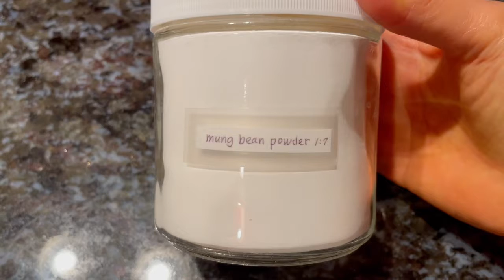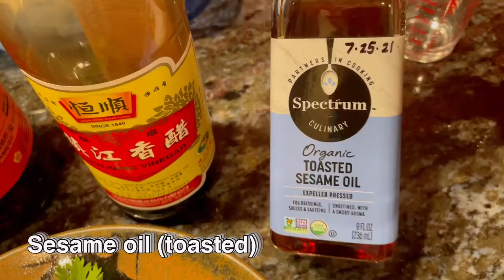夏の涼味 緑豆ゼリー Sichuan Style Mung Bean Jelly (アメ万/10KUS No.52)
四川料理の定番緑豆ゼリーをこの夏是非お試しください　Delicious and refreshing popular dish of Sichuan cuisine !

Mung Bean Jelly (2 servings)

Ingredients:
Mung Bean Powder  2 oz (1/4 cup)
Chinese Black Vinegar 1 Tbsp
Sesame Oil                 1/2 Tbsp
Chili Oil                       1/2 Tbsp
Cilantro for garnish

緑豆ゼリー　(二人前)

材料:
緑豆粉     1/4 カップ
水             1と3/4カップ
しょうゆ    大さじ1
黒酢         大さじ1
ゴマ油     大さじ1/2
ラー油     大さじ1/2
パクチー    適宜

Miyakoのアメリカで一万日——アメ万(ニックネーム)
Miyako’s 10000 Days in the US——10KUS(nickname)

*No.1-15 are in Japanese only

カテゴリー別(sorted by category)

[Cooking]

-Dishes-

How to Make Delicious Unagi Bowl (4:59)

Chinese Home Style Noodle Recipes (4:59)

Chinese Style Beef Stew (4:42)

Lunar New Year Dinner Menu (4:50)

My Brunch Menu (4:06)

-Desserts-

Dairy-free Gluten-free Custard Fruits Pie (4:49)

Simple ! Delicious ! Soufflé Cheesecake (4:54)

Special Dessert for Chinese New Year (2:31)

Tastes Good ! Looks Good ! Gluten-free Pear Pie (4:47)

-Others-

No.51 シュティーグルでマルガリータつくってみた Margarita with Summer Twist (7:25)

No.48 グルテンフリー　乳製品不使用　イースト不使用　しっとり系ナッツパン
Gluten-free Dairy-free Yeast-free Nuts Bread (4:59)

Healthy & Easy Pickles (5:00)

I Made Chocolates for Valentine’s Day (4:56)

Delicious Anchovy&Tuna Condiment (5:00)

[Downtown Tours]

My birthday weekend in Rockville (4:52)

Visiting PIKE & ROSE  (4:59)

Walking in Baker Park (5:00)

Spring in Frederick Flower Tours (2:37)

Let's Walk the Street of Downtown Frederick (4:57)

Let's Go To Luminaire (4:57)

Christmas Light Tour (Part 2) (3:44)

Christmas Light Tour (Part 1) (4:54)

[Restaurant Tours]

Birthday Dinner at Nada (4:40)

Dim Sum at China Garden (4:22)

Dinner at Thai Meric (Thai) (4:54)

My Favorite CAFE in Frederick (4:59)

Dinner at Taj Mahal (Indian) (4:46)

[Market Tours]

フレデリックのオーガニックマーケット　パート2 (4:59)

フレデリックのオーガニックマーケット　パート1 (5:00)

Organic Market in Frederick (Part 1) (4:59)

Opening Ceremony of the Korean Market (5:00)

Asian Supermarket in Frederick (4:54)

[Home/Family&Friends]

Dear Deer, Thanks for Cleaning (5:00)

Walking in the Garden with My Cat (4:59)

テッドさんのホームギャラリー　(5:00)

Dear Deer, Don't Eat My Plants ! (4:59)

Signs of Spring in Frederick (4:21)

First Snow of the Year (4:58)

I Found a Fox Hole ! (1:51)

My Cat’s Self-Introduction (1:11)

First Snow of the Winter (1:52)

Introduction of Myself & My Channel (3:26)